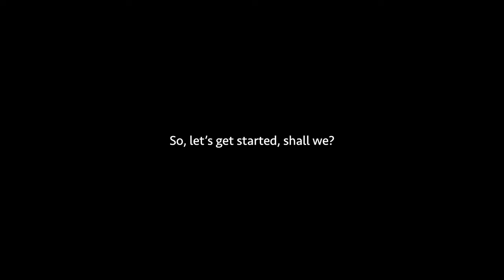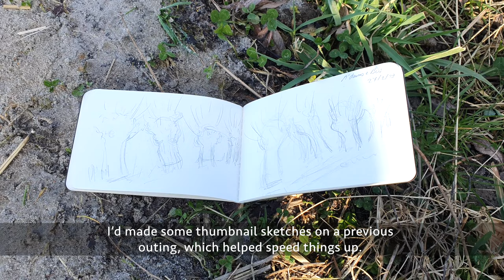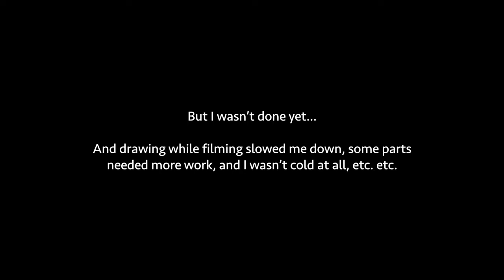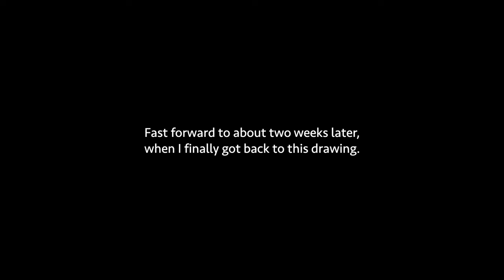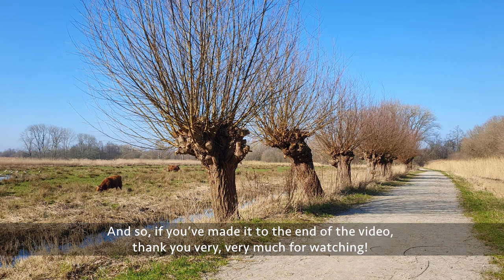ART VLOG - A quick(ish) plein air drawing of willow trees in late winter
Hello everyone! I’m trying to work faster for once, so I set myself a time limit of one hour for drawing plein air. I failed 150% in the end. 😆 But I still like the drawing, which is of a row of willow trees. I’m starting the drawing outdoors and then sneaking in some additional drawing time at home. I hope you enjoy the video! Thanks so much in advance for watching!! 😊

Edit: I am now finally aware 'knotwilgen' are called pollard willows and not knotted willows in English, lol. Bit of a faulty direct translation going on there (Dutchlish). Please ignore, thank you !

Timestamps: 0.00 Intro - 2.00 Starting to draw - 10.15 Finishing the drawing at home - 14.25 The result & outro.

The materials used for the drawing are:
Fineliner: Sakura Pigma Micron PN fineliner, black
Paper: Canson Mi Teintes, lily, 160 gsm.

Filming was done on a Samsung Galaxy S10+
Editing was done in iMovie on an iMac
The thumbnail was made with Affinity Designer (affordable Photoshop, highly recommend!)
All music is by Epidemic

Prints of my work are on offer at Fine Art America